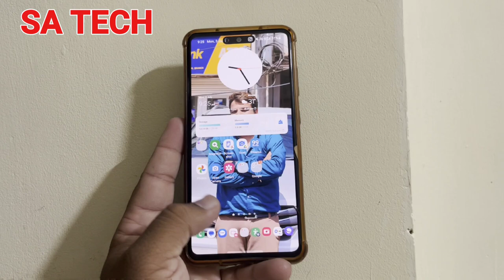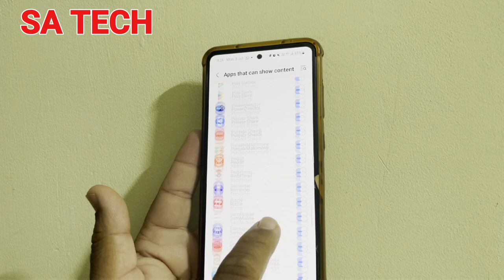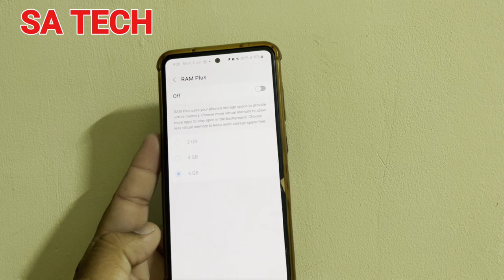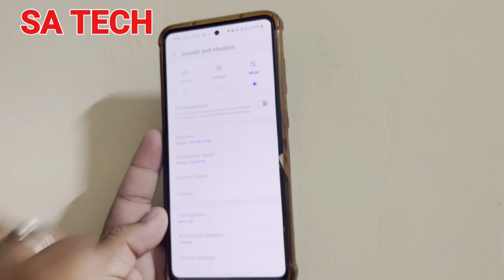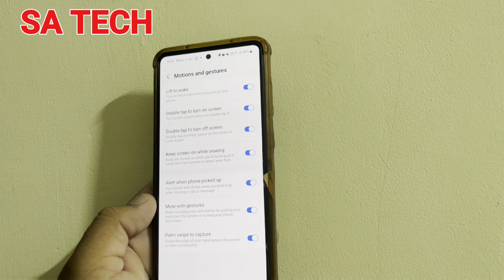5 Samsung Galaxy Setting you Need to Change Now